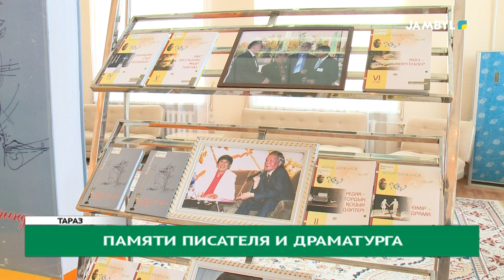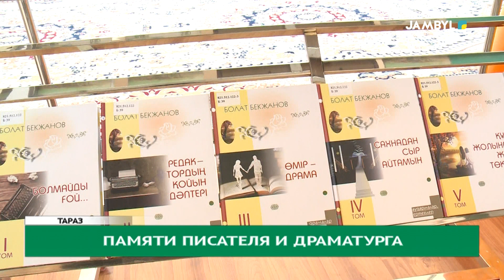Памяти писателя и драматурга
В рамках акции «один день с писателем», направленной на поддержку и продвижение чтения среди молодежи, прошел вечер памяти писателя - драматурга Болата Бекжанова.